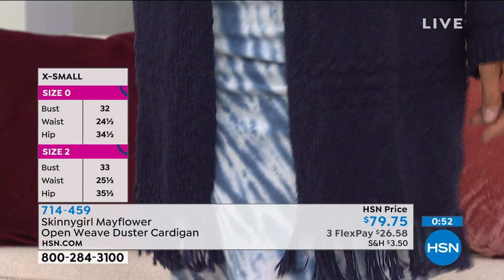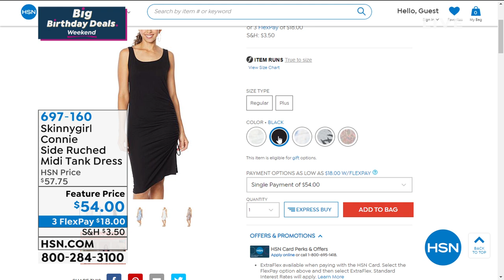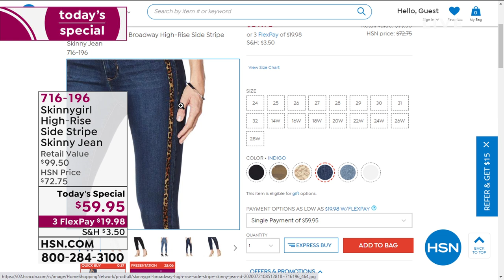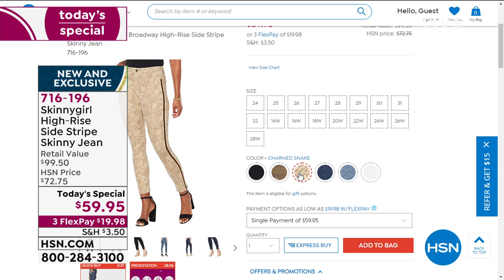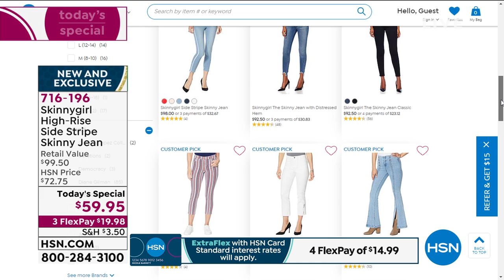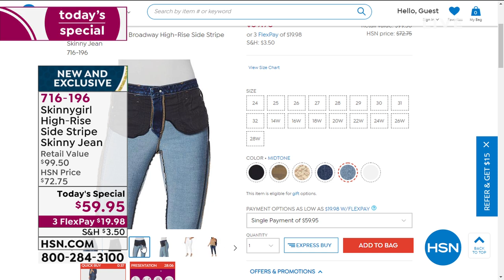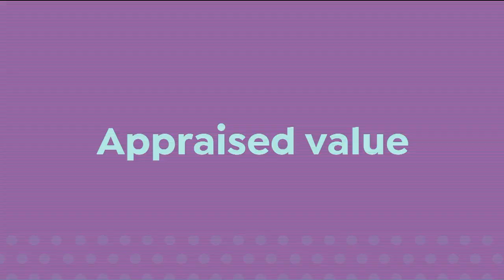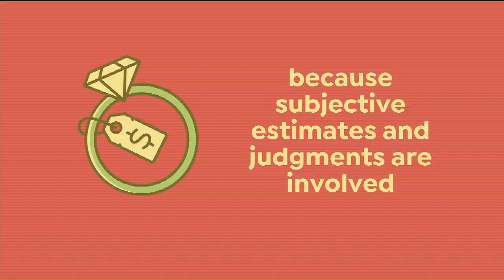HSN | Skinnygirl Jeans by Bethenny Frankel Celebration 07.26.2020 - 04 PM